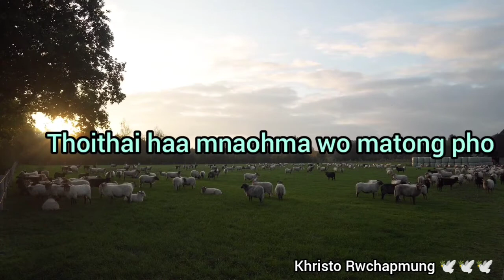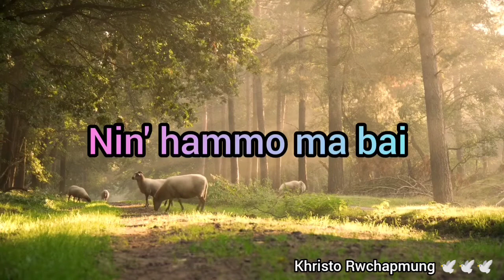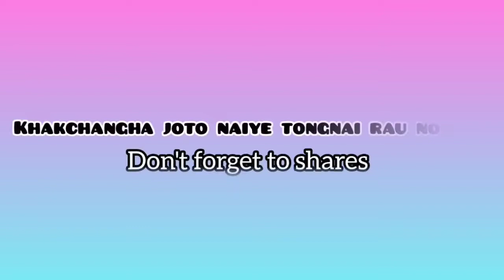Mera No Mruh Dei || Kau Bru Gospel Song || With Lyrics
Voice For Christ Gospel SongBook

This video is belong to those who are required gospel song lyrics and you can find here only lyrics song. Therefore, here i want to please to inform you all my lovely subscribers and our yt family members please without permission don't be try to copyright because it's my own hardwork maker lyrics song and help's/support each other as we are youtube family members. THANK YOU SO MUCH MY LOVELY YOUTUBE FAMILY MEMBERS AND SUBSCRIBES, Do support me continuously.🙏🙏🙏❤️❤️❤️💝💝💝